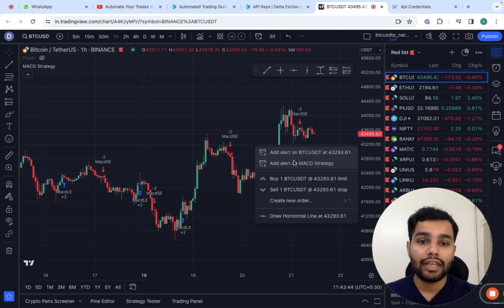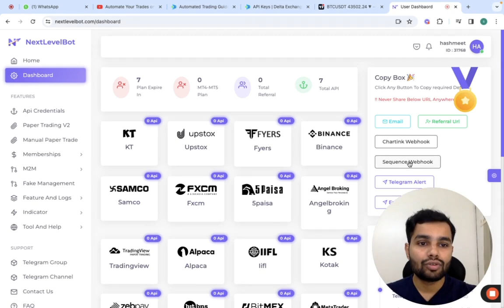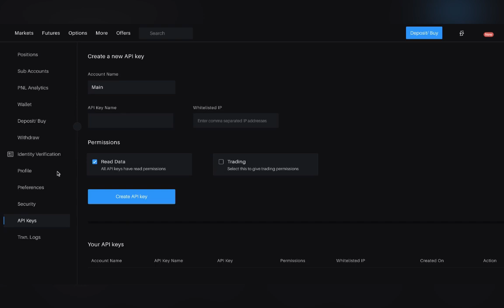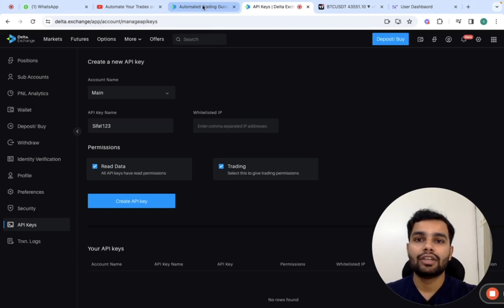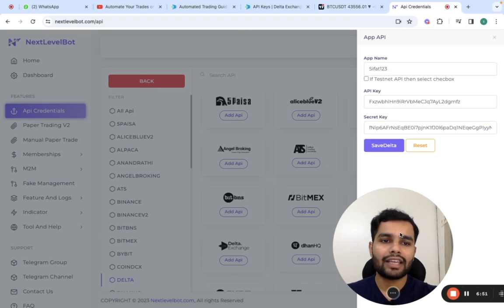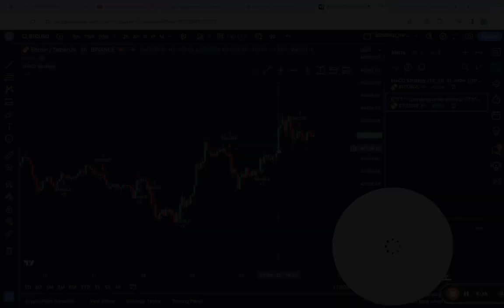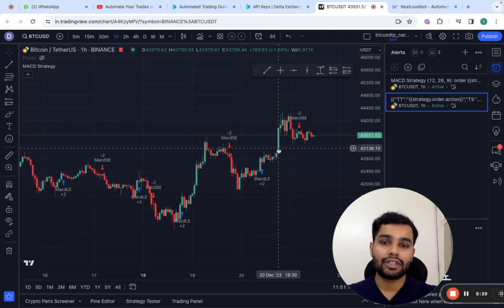macd trading strategy| algo trading strategies| algo trading kya hai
Main question ye hai ki algo trading kya hai? Kya algo trading strategies automate kar sakte hai? macd indicator se algo trading ho sakti hai? Can we combine macd and rsi trading strategy? Can algo trading strategies be profitable? algo trading india mai possible hai? Kya algo trading software india mai hoti hai? futures trading b automate ho jati hai? All questions will be answered in our video.